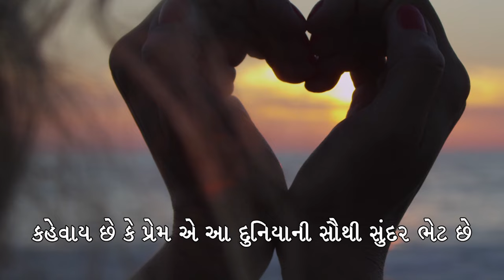BlueRose Publishers presents EK ATUT PREMNI NAYIKA - ABHISARIKA by Dr. Prakash Chandegra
About the book:
One glass is broken once while one heart is broken so many times. It's very easy to meet someone but it's really very difficult to wait for someone. Vyom like his name meaning sky is very high ambitious in life while Dhara is down to earth, minimal demanding girl. She just only wants Vyom's
love. Will Vyom and Dhara meet at any horizon? Their love can't be explained in words, it can only be felt in their feelings, these feelings are Ek Atut Prem Ni Nayika - Abhisarika. A must read modern gujarati novel.

About the author:
Dr Prakash Chandegra -lavym is a medical graduate (MBBS) and presently working as taluka health officer in Bhanvad taluka of Dwarka district. He is born on 15th January ,1990 at Jam Khambhalia, completed SSC and HSC with excellent marks, finished medical education from Rajkot. It is
said that science and literature can never run parallel but Lavym is their combination. He strongly believes that one lamp can't enlighten the whole world but definitely the room in which it is.  Ek Atut Prem Ni Nayika - Abhisarika is his first published gujarati novel.